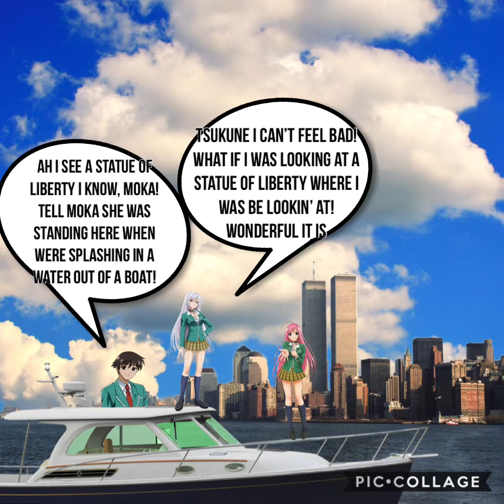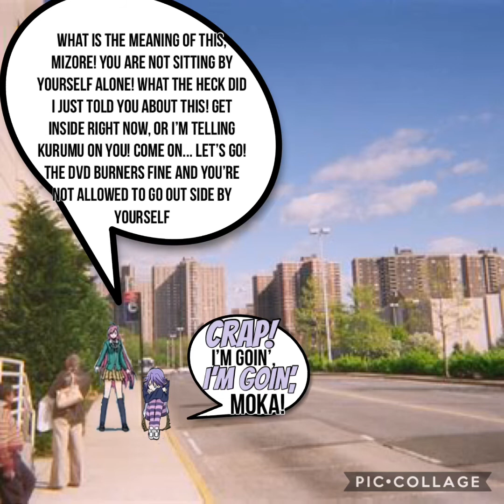Xser1964 - Kamasuya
The Program Exchange Pictures
Presents
Rosario + Vampire

Based On Funimation Entertainment